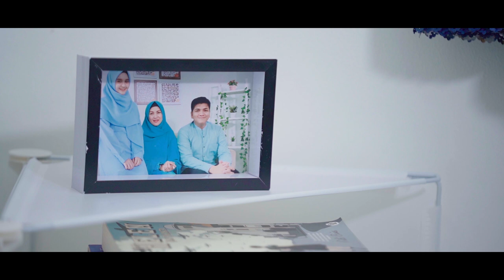TRAILER SERAMBI CINTA - Web Series Inspirasi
Denisa karyawan baru bpkh punya impian dengan sahabatnya Bila dan Aruna menunaikan ibadah haji di usia muda. Namun karena masalah cinta membuat persahabatan mereka merenggang dan melupakan impian mereka. Akankah Denisa bisa menyatukan kembali persahabatan mereka, bisa mengejar impian dan menemukan cinta sejatinya?